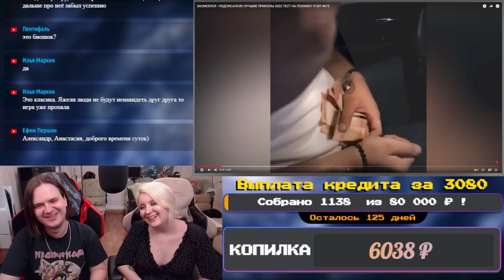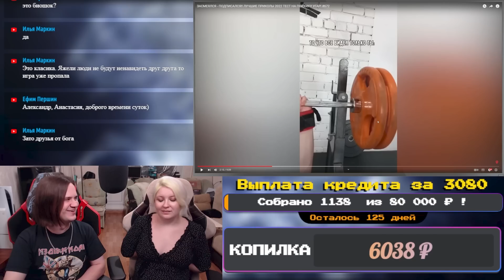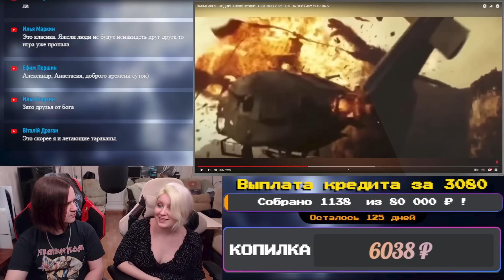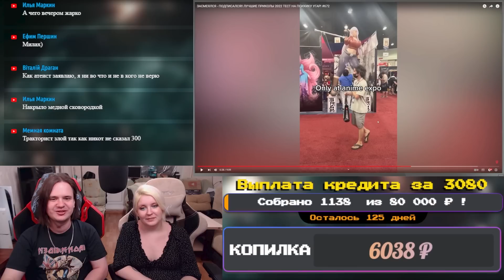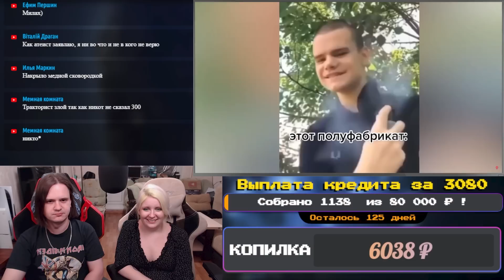ЗАСМЕЯЛСЯ - ПОДПИСАЛСЯ!! ЛУЧШИЕ ПРИКОЛЫ 2022 ТЕСТ НА ПСИХИКУ УГАР! #672 | РЕАКЦИЯ НА @user-gd4xz9my3r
Реакция на ЗАСМЕЯЛСЯ - ПОДПИСАЛСЯ!! ЛУЧШИЕ ПРИКОЛЫ 2022 ТЕСТ НА ПСИХИКУ УГАР! #672 с канала @user-gd4xz9my3r.